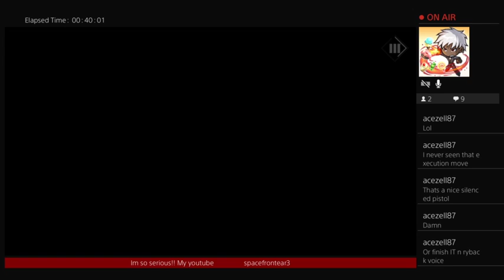MAFIA 3!! time to get into some trouble💪😈💪💫✨@xlcbaby1